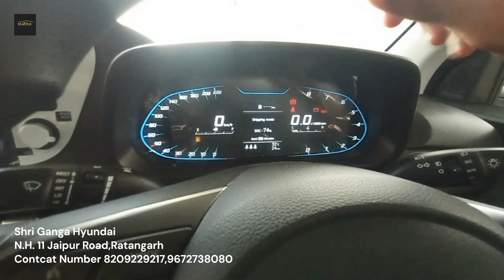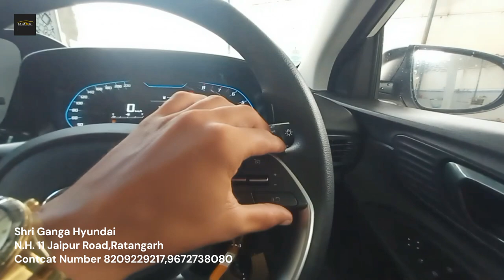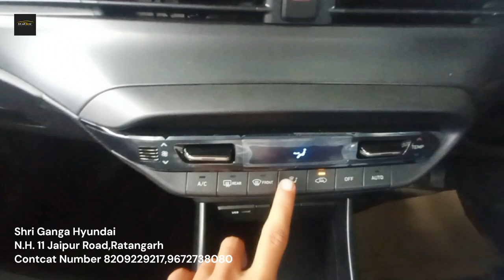New Hyundai i20 Sportz 2023 full review| hyundai i20 bs6 nob 2nd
hello friends my name is Shyam Chauhan SK car world I show you in this video Hyundai i20 Sportz Second top variant the car with luxury features and beautiful design language and interior of the car feel very luxurious for more information please watch the video and if you like the video so please subscribe the channel thank you so much